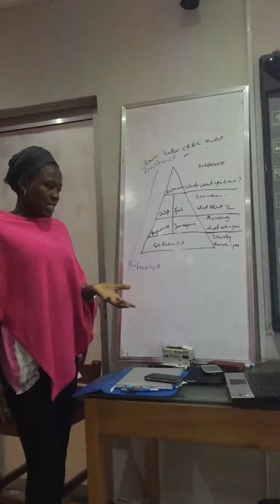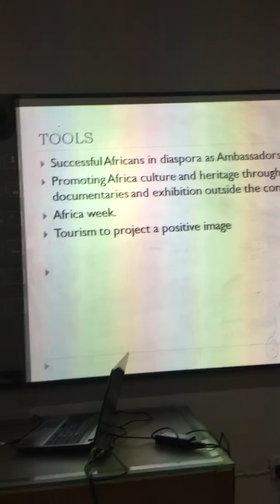Team FUSE IBX 13 UNSTOPPABLE AFRICA PR pitch for Mr Yomi Badejo Okusanya MD CMC CONNECT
One of many presentations and solution providing proposals for IBX classes. This happens almost every weekend at Orange. This is for "UNSTOPPABLE AFRICA" PR campaign curated by Mr. Yomi Badejo-Okusanya the MD/ CEO of CMC CONNECT one of the biggest PR firm in Nigeria.